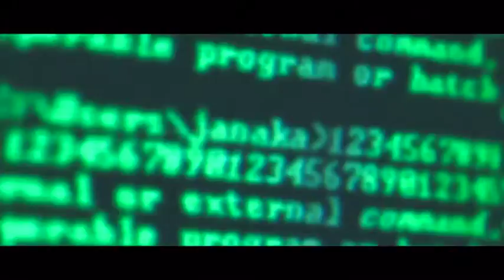shaving my own hair,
give it a thumbs up for me being a hair dresser!!